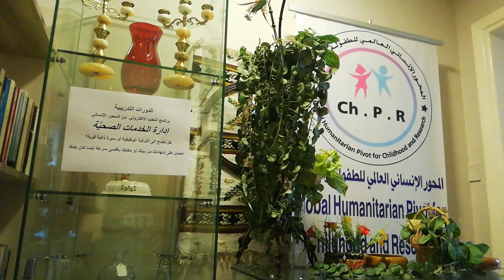8 إدارة الخدمات الصحية/ موقع دوراتك dawratak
تتوفر هذه الدورة باللغتين العربية والإنجليزية، ويتضمن تدريسها، توضيحاً لمفهوم الخدمات الصحية المتكاملة، ونهج التنفيذ المتعلق بخدمات الرعاية الصحية العالية الجودة والمنهجية التي تم على أساسها اعتماد الاستراتيجية الصحية لمنظمة الصحة العالمية.
وعلى المتدرب أنْ يجيب عن الأسئلة التالية، من خلال اختيار الإجابة الصحيحة، علماً بأنّ جميع الأسئلة تمت الإجابة عنها في الفيديو، ونرغب في التنويه إلى صدور جميع الموافقات الرسمية على تعديل كلمة الطفولة في اسم المحور الإنساني، حيث أصبح اسمه الرسمي: "المحور الإنساني العالمي للتنمية والأبحاث"، واستحدث المحور الإنساني موقعاً الكترونياً تحت اسم دوراتك، وأضافه إلى مواقعه القائمة، كما تم إعداد 106 دورات لتغطي 106 تخصصات، ممّا يجعل منه الموقع الأقوى عربياً، وينافس على أنْ يحتل الصدارة بين المواقع العالمية، مدعوماً بقوة الشهادت التي تصدر عنه وهي تحمل أختام وتواقيع المحور الإنساني، ومطبوعه على ورقه الرسمي.
الأسئلة
س 1 مستوى الرضا عن الخدمات الصحية منخفض في كثير من البلدان بسبب:
أ-ضعف أو تعذر الحصول على الرعاية الصحية الأساسية.
ب-السعي لمعالجات مجانية.
ج-الرغبة في القاء السبب على الدول.
د-ضعف الثاقة الصحية.
س 2 أن إعداد نظم الرعاية الصحية الأكثر تركيزاً على الناس يسهم في :
أ-تحسين الصحة.
ب-زيادة الرضا عن الرعاية الصحية.
ج-تحسين الرضا.
د-جميع ما ذكر.
س 3  الخدمات الصحية المتكاملى هي التي تركزعلى :
أ-الأمراض والتشخيص.
ب-علاج الأمراض.
ج-إعادة التأهيل والخدمات الصحية الملطفة.
د- جميع ما ذكر.
س 4 على الرغم مما أحرز في السنوات الأخيرة من تقدم في مجال الصحة فإن تحسين النسبي لم يكن متكافئاً بين البلدان وداخلها:
أ-نعم.
ب-لا.
س 5 لا يمكن تقديم الرعاية الصحية الأساسية لجميع الناس:
أ-نعم.
ب-لا.

هل منح أحد البشرية كما منحناها؟ هنا أول موقع دورات تدريبية في كافة التخصصات مفتوح لجميع البشر دون قيد أو شرط
هل خدم أحد الإنسانية كما خدمناها؟ قطعاً لا، بإمكانكم أن تتأكدوا من هنا ومن هنا ومن هنا ومن هنا وللراغبين بالتبرع لمشاريعنا التنموية والإنسانية، خاصة مشروع المَجْمَع الدولي لمعالجة التسرب من المدرسة، الذي صار يتعثر بسبب نفاذ جميع مخصصاته المالية، يرجى التبرع من خلال رابط ال باي بال التالي، داعين الله أنْ يجعله في ميزان حسناتكم، ويوفقكم لما فيه خير البشرية جمعاء، علماً بأنّه سيتم الاحتفاء بالمتبرع، وتكريمه عند اكتمال مشروع المَجْمَع الدولي لمعالجة التسرب من المدرسة، في حفل كبير، يضم أكاديميين بثميل من معظم دول العالم... كنّا وسنبقى الأكثر مصداقية في هذا الزمان. رابط الباي بال التوقيع فريق العمل
New Humanitarian Knowledge Research
Issued by
Global Humanitarian Pivot for Development and Research
الموقع الإلكتروني الخاص بالمجلة
الترقيم الدولي
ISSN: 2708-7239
تاريخ الحصول على الترقيم الدولي 15/07/2020
تصدر عن: المحور الإنساني العالمي للتنمية والأبحاث
المجلة الدولية
Global Journal
أبحاث المعرفة الإنسانية الجديدة
مجلة أكاديمية علمية عالمية محكمة منتظمة الصدور
Pure and Applied Sciences
Humanities, Administrative and Applied Sciences Journal
عمّان- المملكة الأردنية الهاشمية
P.O.BOX: 711661 AMMAN 11171 JORDAN

Issued by
الترقيم الدولي
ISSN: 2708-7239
المجلة الدولية
Global Journal